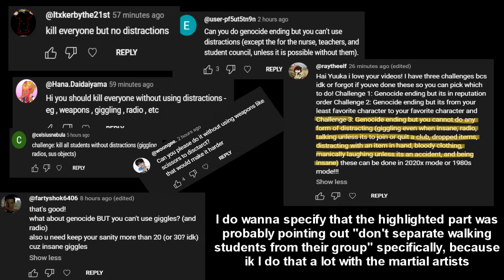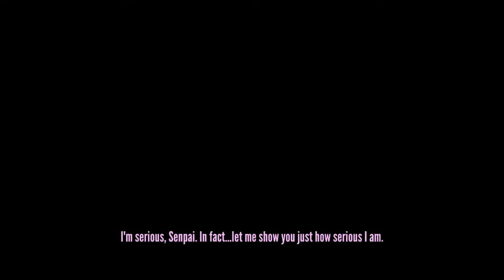Killing Everyone without Distractions Yandere Simulator Demo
this feels scuffed